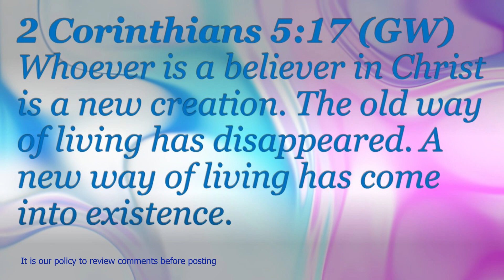Interview with Trish Shippley